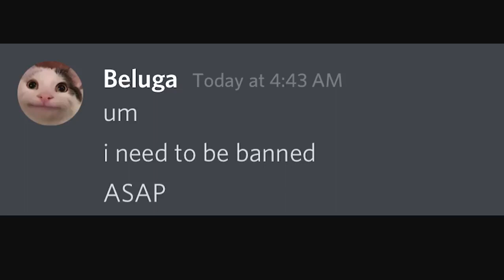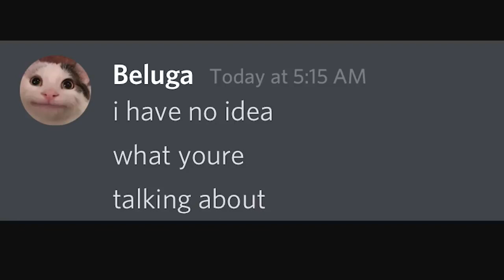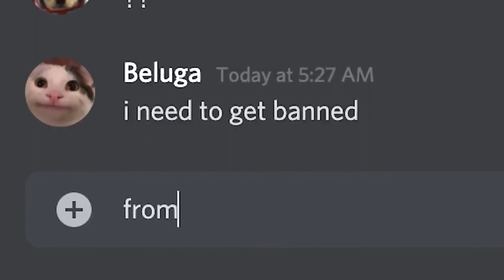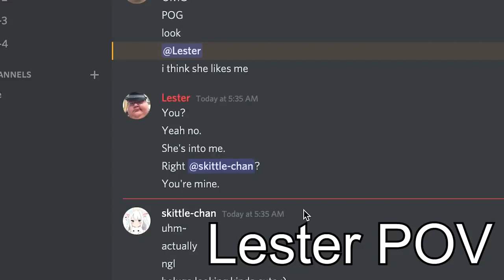Discord Ban Speedrun (97.1% effective)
for the latest beluga videos